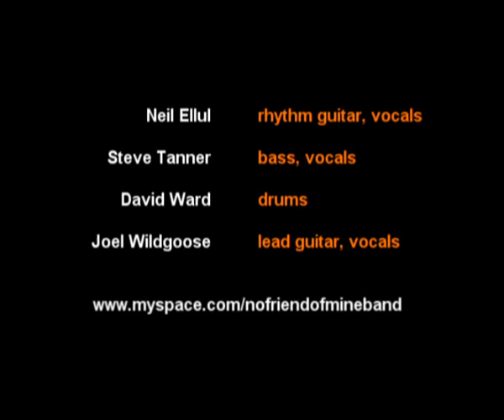No Friend Of Mine 19/10/08 (5) - All Night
No Friend Of Mine live at The Shed in Leicester, UK, Sunday 19th October 2008.
"All Night"

Neil Ellul: rhythm guitar, vocals
Steve Tanner: bass, vocals
David Ward: drums
Joel Wildgoose: lead guitar, vocals